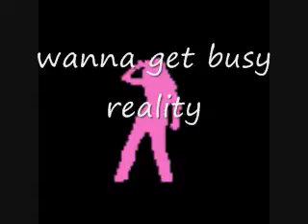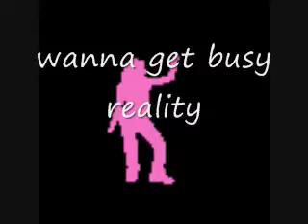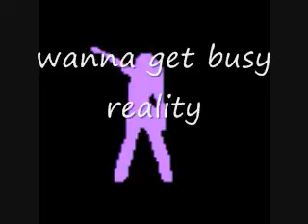wanna get busy - reality (Armand's Prime Time Mix)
strictly rhythm. house.(Armand's Prime Time Mix)